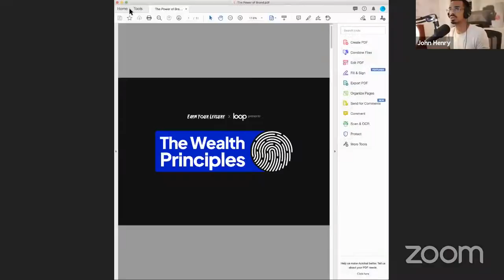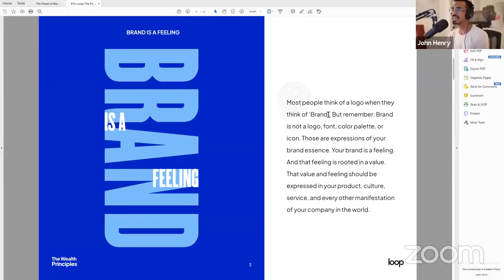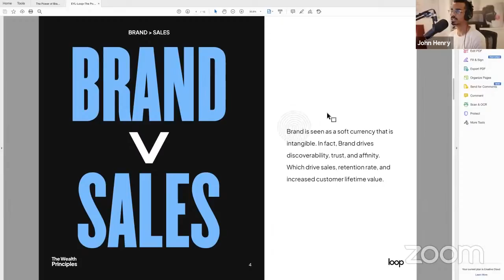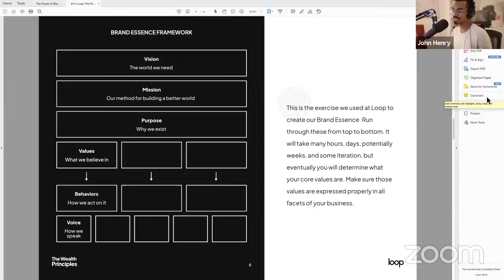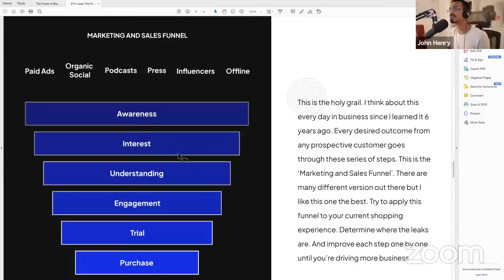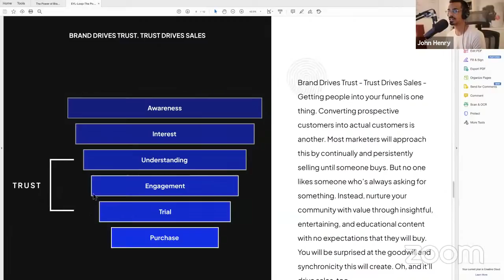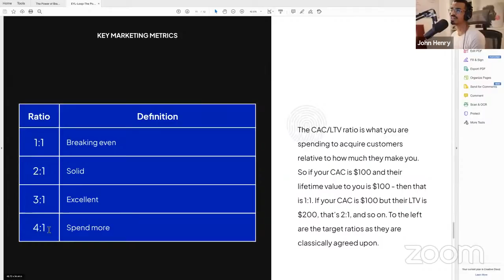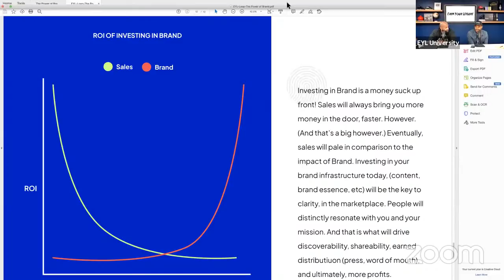How to Build a Brand with John Henry & Ani Hustles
For episode one of The Wealth Principles, John Henry laid out a blueprint for entrepreneurs to follow to build their brands. We also got words of wisdom and advice from marketing genius Ani Hustles.